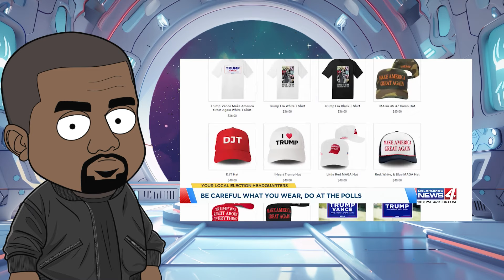What You Wear to the Polls REALLY Matters!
In this segment we discuss how campaign clothing and pins are not allowed at polling locations, so leave your Dark Brandon shirt at home or wear a sweater over it.